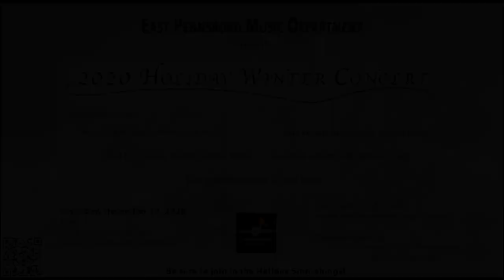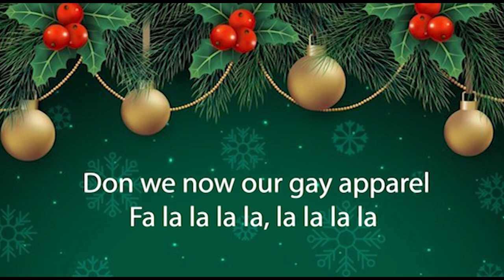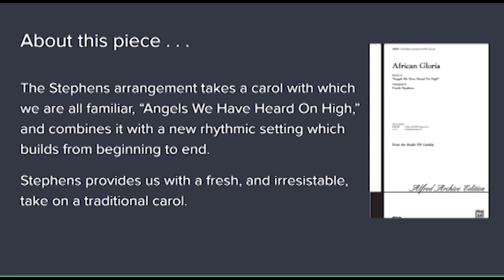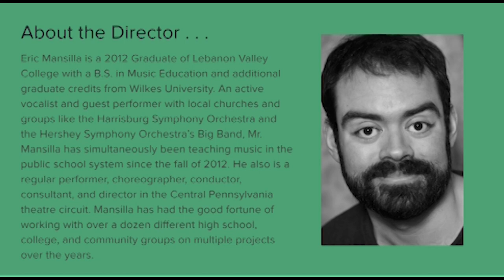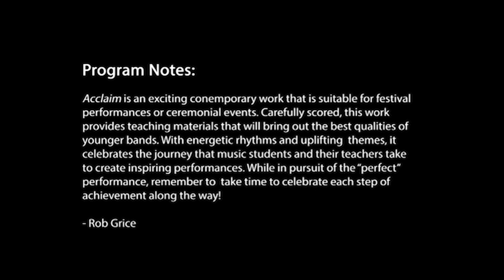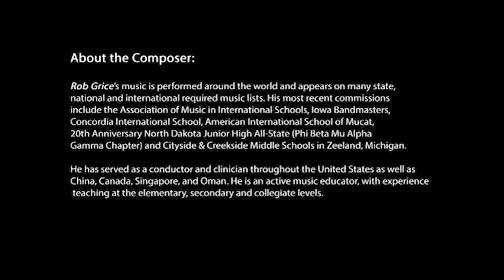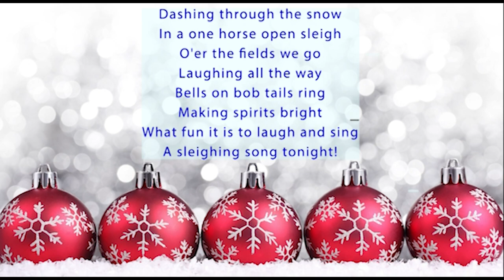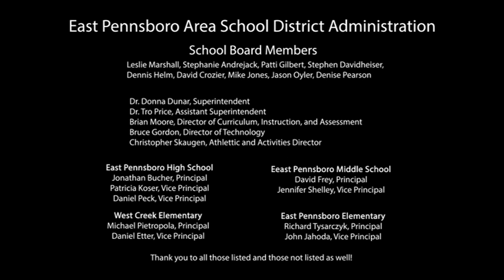East Pennsboro Music Department; 2020 Holiday Winter Concert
Join us as we present out winter concert!
Performances by:

West Creek Hill Elementary "Wonder" Choir
East Pennsboro Middle School Soloists

East Pennsboro Middle School Choir
East Pennsboro Middle School Band
East Pennsboro High School Choir
East Pennsboro High School Band

For more information about the East Pennsboro Music Department, visit us

Consider donating through Amazon smile.
and Look for "East Pennsboro Music Booster Association'.